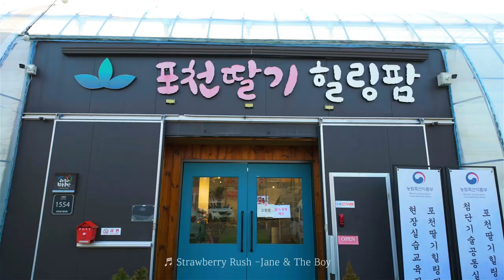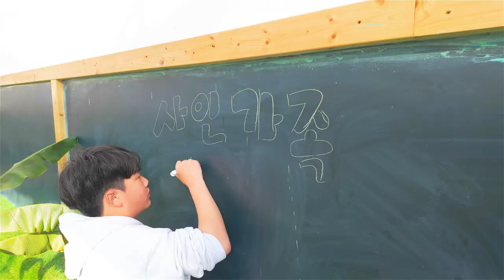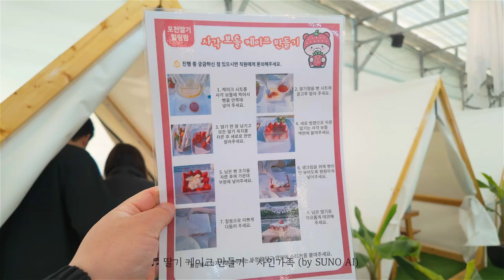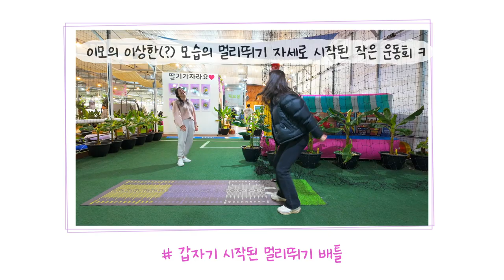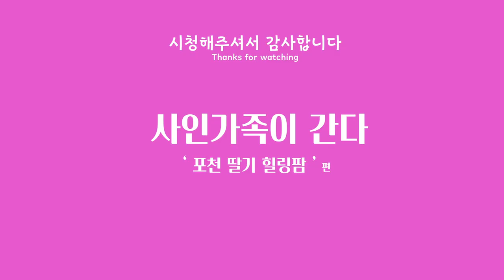포천딸기힐링팜ㅣ딸기체험농장ㅣ딸기케이크만들기 ㅣ캐빈하우스ㅣStrawberry Healing Farmㅣ아이들과 가볼만한곳ㅣ사인가족이간다 [체험편 #24]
이번에는 이모네하고 다녀왔어요
포천에 위치한 1400평규모의 첨단 ICT스마트팜 '포천딸기힐링팜' 이라는곳입니다.

네이버예약
◆예약시간: 10시/1시/4시
◆이용시간: 주말 2시간반 / 평일 3시간
  * 3인기준패키지 *
◆우드캐빈존 : 7만원   ,  테이블존 6만원
   인원추가 1인당 1만원/ 캐빈존 최대 5인, 테이블존 최대4인
◆24개월 미만 무료(팀당1명, 단 인원수포함)
◆간단한 음식 반입가능(컵라면은불가)
◆프로그램
    *딸기수확체험 300g
    *우드캐빈존 또는 테이블존 대여
    *팜크닉 바구니 대여
          ( 어른음료, 유아음료, 유아간식, 계절간식, 단 계절간식은 한강라면으로 변경가능함, 추가주만가능 +3천원)
*키즈존 시설 이용 (예쁜 고양이두마리도 있다)
*딸기정원 포토존

◆ 추가옵션
  *철판 아이스크림만들기 : 1만2천원
  *딸기 보틀케이크 만들기 : 1만2천원
  *딸기 수확체험 500g업그레이드 : 5천원
  *추가 딸기 수확체험300g : 1만
  *추가 딸기 수확체험500g : 1만5천원

이상 방문 당시 기준으로 작성해봤어요

요즘 많은 딸기체험 농장들이있어 어딜가든 충분히 체험을 할 수 있어요

우리는 다양한 체험뿐만 아니라 놀이공간이 넓고 많아 힐링팜을 선택 했습니다.

미취학 아동이 있는 경우 강추강추!!!
놀이기구들이 다소 작아 우리 서남매들에게는 조금은 아쉬움이 남았어요 ㅎㅎ
저희는 우드캐빈존을 예약했습니다. 그것만 남아 있었서 얼른 해버렸지요.
예쁜 것은 우드캐빈존인데 어른이 같이 무엇인 가 해주기가 답답하고
아이들이...노느라고 앉아 있는 시간이 아주 짧습니다＾＾
4인이라면.. 개인적으로 테이블존을 추천합니다 .

저희는 마지막 타임(4시)으로 다녀왔습니다.
서남매는 큰편이어서 아이들이 치일 까봐 걱정했는데
넓고 할 것 들이 많고 아이들의 수가 정해져 있으니 붐비지 않고 생각보다 너무 괜찮았습니다.
딸기를 따서 바로 씻어서 좀 먹고 놀다가 사진도 찍고 팜크닉 바구니의 간식도 먹고 보틀딸기케이크를 야무지게 만들고 한강라면(진라면,짜파게티)을 먹고
리뷰를 달아 딸기라떼 까지 알차가 먹고 왔습니다.
3시간이 훌~쩍 지나갔지요~!

리뷰 요약(지극히 개인적)

포천 딸기 힐링팜 5점만점에 4.5점

장점 :  1. 다양한 체험 2. 다양한 놀이공간 3. 먹거리제공 (한강라면,빵,음료) 4. 포토존 다수 5. 깔끔쾌적친절 6. 실내체험이라 날씨영향X  7.넓은 공간
단점 :  1. 놀이공간이 다소 미취학 아동에게 집중  2. 딸기300g넘 적은기분;;; 간식덜주고 딸기 좀더 따는게 좋은거 같은 개인적취향.

Editing program : Premiere Pro / Photoshop CC

                           유튜버 '편집녀'

#1.  Strawberry Rush - Jane & The Boy

#2. 딸기케이크만들기 - 사인가족 ( by SUNO AI )

gear : DJI OSMO POCKET 3, Galaxy s21 Ultra